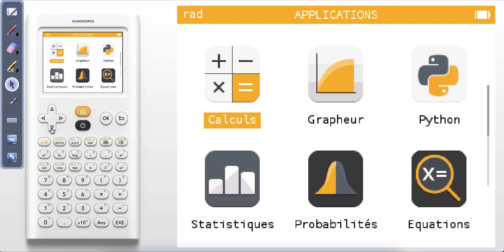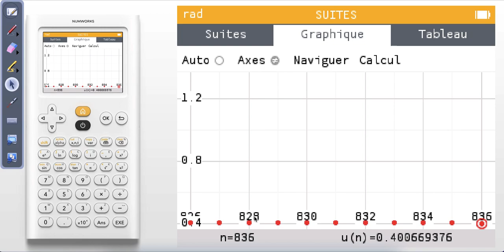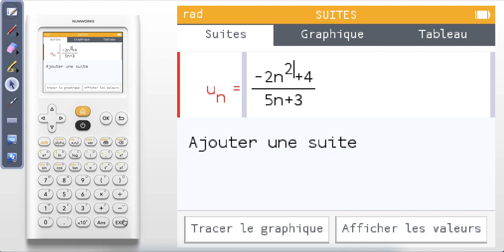1G Exercices entrainement DST 09 P1